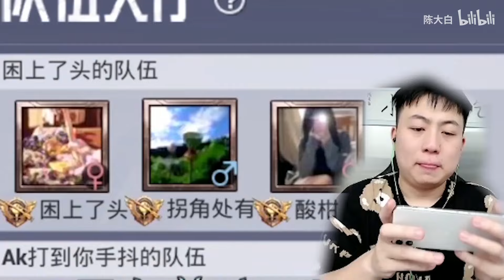马化腾！我花3000买了个死亡加速器？嗯？？？？